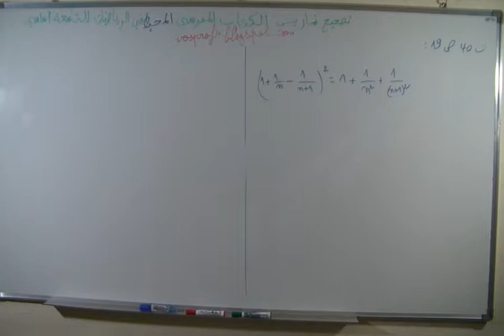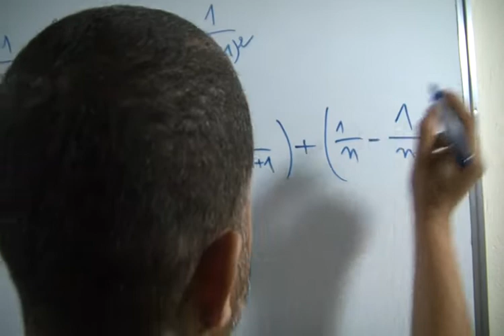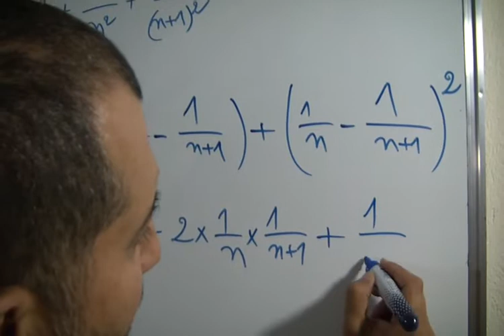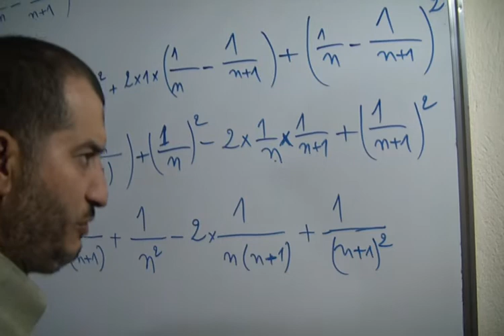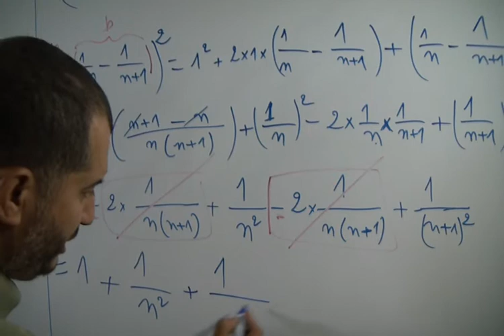حل التمرين 40 الصفحة 19 من الكتاب المدرسي المحيط في الرياضيات الثالثة إعدادي الحساب العددي المتطاب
حل التمرين 40 الصفحة 19 من الكتاب المدرسي المحيط في الرياضيات الثالثة إعدادي - الحساب العددي المتطابقات الهامة
عنوان الدرس : الحساب العددي المتطابقات الهامة
تصحيح تمارين الكتاب المدرسي المحيط في الرياضيات كتاب الرياضيات الثالثة اعدادي